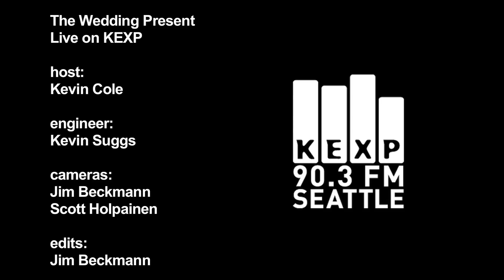The Wedding Present - Bewitched (Live on KEXP)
The Wedding Present perform "Bewitched" live in the KEXP studio. Recorded 4/21/10.